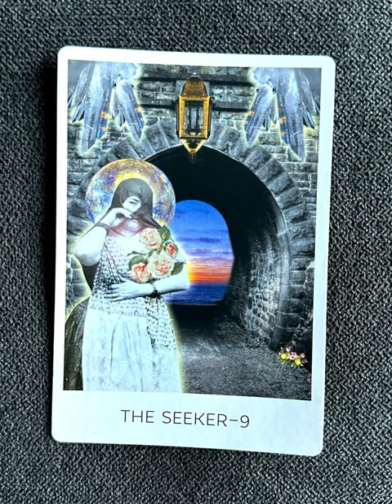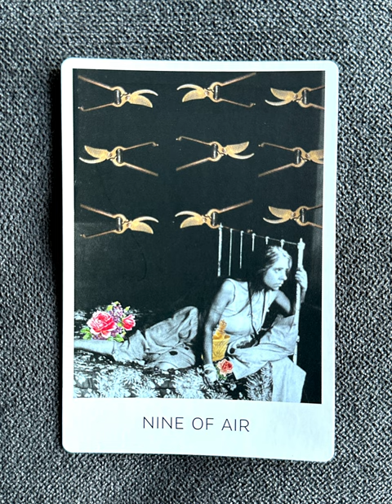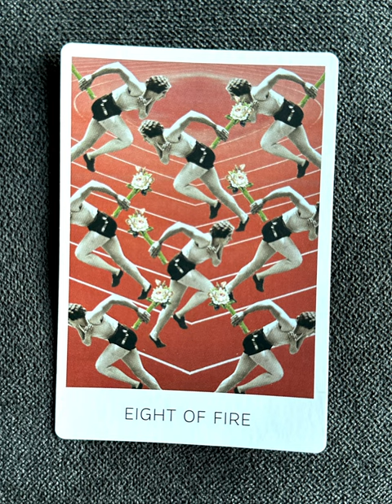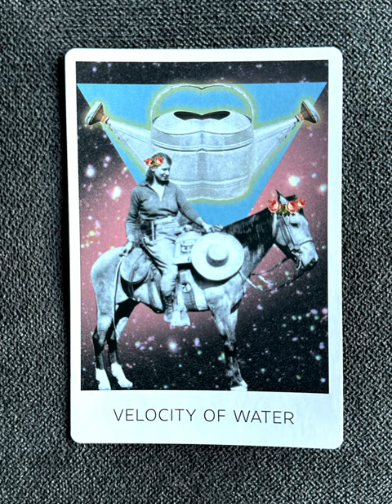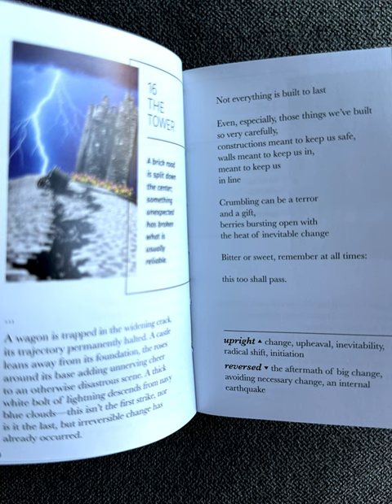The Rosebud Tarot - a tarot deck flip thru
The Rosebud Tarot flip through

Tarot Teasers

“I love the fresh, bold style of The Rosebud Tarot, the renaming of many of the Majors (the High Priestess is the Witch, the Empress is the Lifegiver, the Hierophant is the Professor, etc.), and how the court cards have been transformed into four tiers of energies (Curiosity, Velocity, Generosity, Sovereignty).”
—Benebell Wen, author of The Holistic Tarot

The rose is a through line in The Rosebud Tarot, a rose-gold thread weaving its way into each line of the Major Arcana and into the heart of every Minor. The playfulness and sharp edges of the rose shimmer through every reading, each card’s dream-layer collage a petal of insight.

The Rosebud Tarot is a 78-card tarot deck based on the structure found in the classic Rider-Waite-Smith. Its exquisite images are digital collages, created by Amanda Lee Stilwell, which offer a dreamscape of pathways into the tarot.

Its guidebook, written by Diana Rose Harper, gives keys to meaning, not just keywords to memorize.

Several of the cards have been renamed, including the court cards. For example,
THE FOOL becomes THE YOUTH
THE HIGH PRIESTESS becomes THE WITCH
THE EMPRESS becomes THE LIFEGIVER
THE HIEROPHANT becomes THE PROFESSOR
TEMPERANCE becomes ALCHEMY
JUDGMENT becomes EMERGENCE

When it comes to court cards, the names have been changed to highlight a core quality that each embodies:
PAGES become CURIOSITY
KNIGHTS become VELOCITY
QUEENS become GENEROSITY
KINGS become SOVEREIGNTY

And the deck’s creators have chosen to highlight the elements for each Minor Arcana suit, rather than using the traditional titles.
PENTACLES become EARTH
CUPS become WATER
WANDS become FIRE
SWORDS become AIR

The Rosebud Tarot: An Archetypal Dreamscape (78 Cards and 96 Page Full-Color Guidebook)